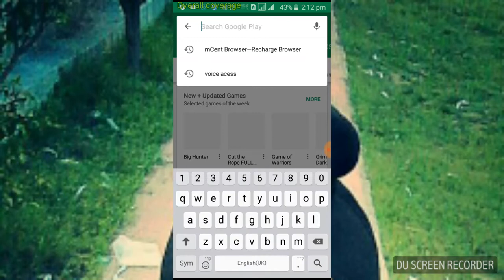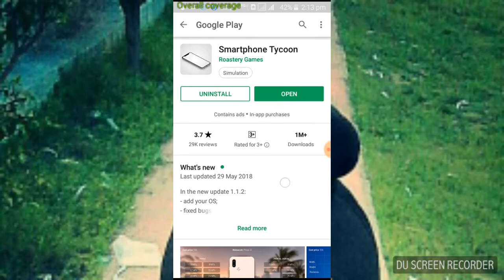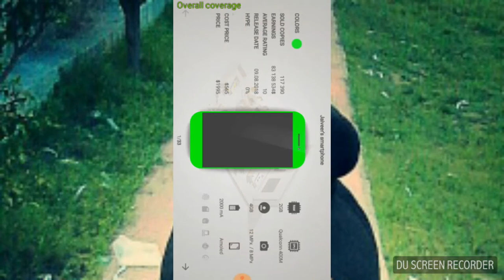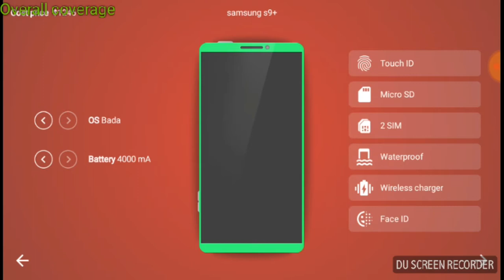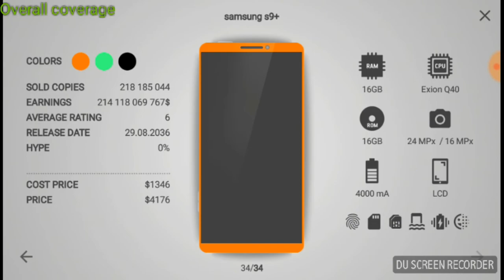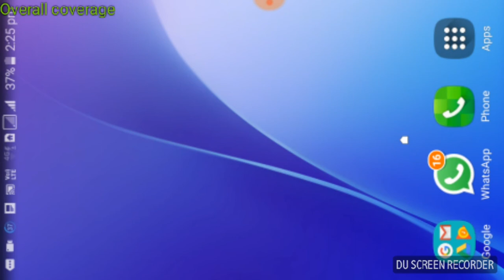(app review #3)Best game of 2018(must play) an awesome game..(check description for more)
Hii everyone today we will talk about an awesome game of 2018
this game is for who love to play game or those who are gamers...

2.mainly for those who dont even like to use mobile mostly in gaming(those who don't want to use mobile)...

game link...
u can check game in playstore...
game name in video...

thnkz for watching...
met i next video..
b.bye...